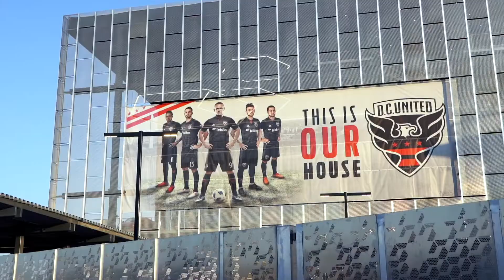Don't Miss The Excitement at Audi Field